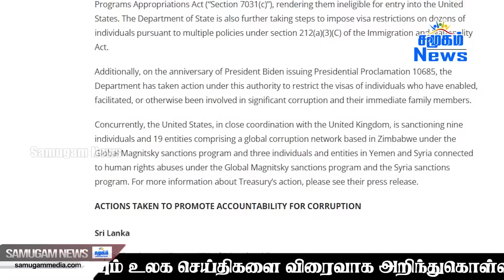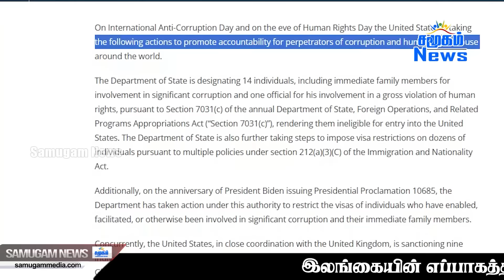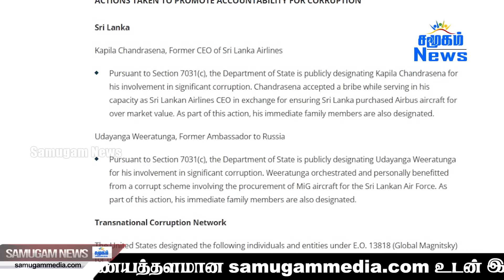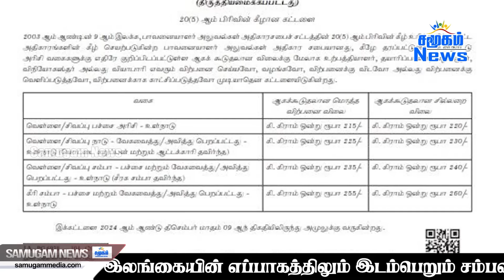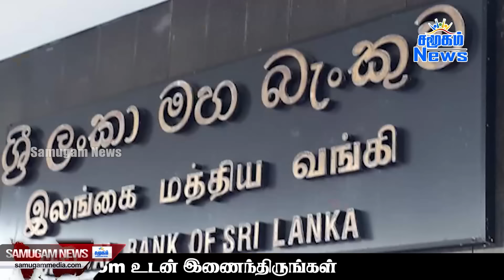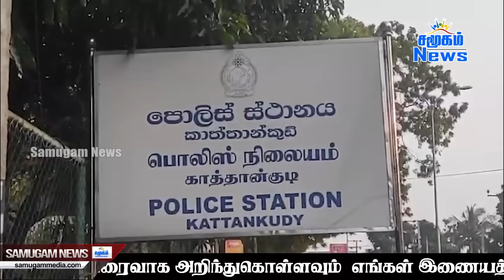இலங்கையின் மதிய நேர பிரதான செய்திகள் - 10.12.2024 | Sri Lanka Tamil News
இலங்கை செய்திகளின் உடனுக்குடனான பதிவேற்றல்களுக்கும் இலங்கையின் முக்கியமான  அரசியல் நிகழ்வுகளின் நேரலைகளுக்கும் அரசியல் விவாதங்களுக்கும் எப்போதும் சமூகத்துடன் இணைந்திருங்கள். காணொளிகள் தொடர்பான கருத்துக்களை பதிவிடுங்கள். உடனுக்குடன் செய்திகளை உங்களிடம் கொண்டுவந்து சேர்க்க சமூகம் ஊடகம் எப்போதும் தயார் நிலையில்!